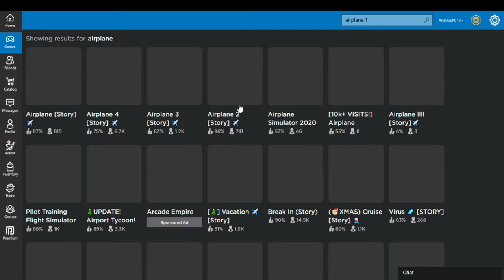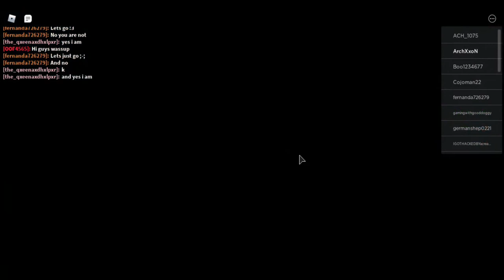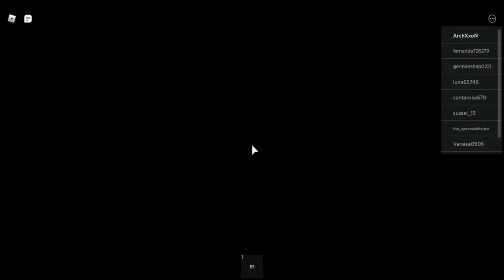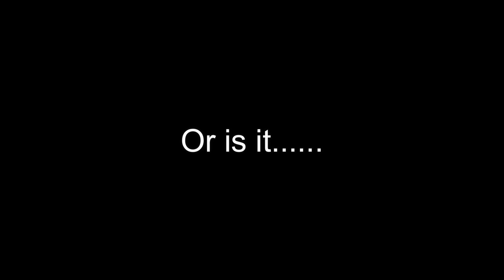Airplane!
Today I am playing airplane! I plane on making a series on it cuz there are some other airplane stories. But this is the first airplane video I have made.